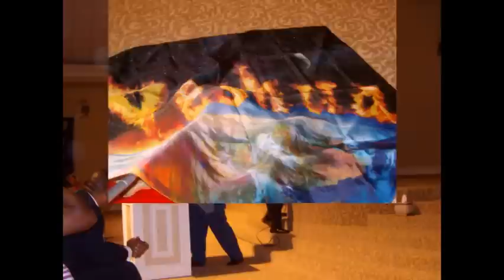Josh Baldwin~ Open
Praise the Lord! Sing to the Lord a new song, and His praise in the assembly of saints. Let Israel rejoice in their Maker; Let the children of Zion be joyful in their King.
Let them praise His name with the dance; let them sing praises to Him with the timbrel and harp. For the Lord takes pleasure in His people; He will beautify the humble with salvation. Let the saint be joyful in glory.

China Hill Church